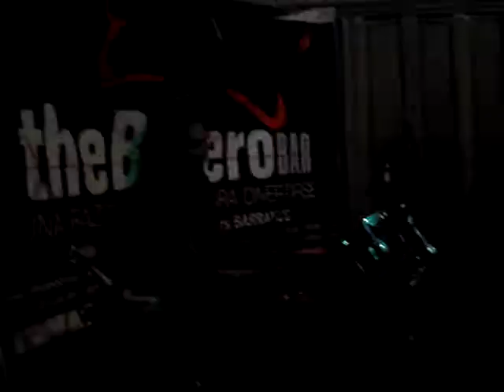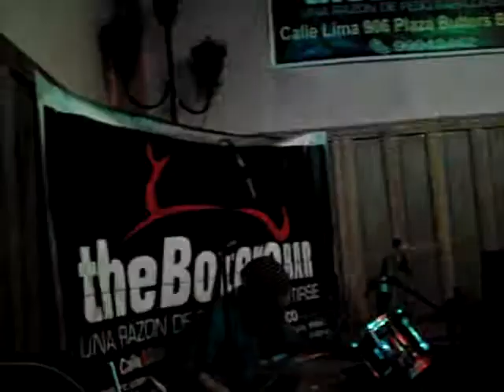Sin dolor - Asmereir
14 de enero en "the botero bar" barranco 2008